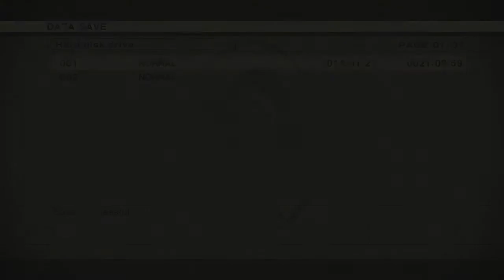Metal Gear Solid 3 Snake Eater Walkthrough Playthrough [MGS3] Part 23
Metal Gear Solid 3: Snake Eater is an action-adventure stealth video game directed by Hideo Kojima. Snake Eater was developed by Konami Computer Entertainment Japan and published by Konami for the PlayStation 2, and was released on November 17, 2004 in North America; December 16, 2004 in Japan; March 4, 2005 in Europe; and on March 17, 2005 in Australia. The game serves as a prequel to the entire Metal Gear series

Metal Gear Solid 3 gameplay part 1 2 3
Metal Gear Solid 3 let's play part 1 2 3
Metal Gear Solid 3 Campaign Playthrough
Metal Gear Solid 3 Single Player Campaign
Metal Gear Solid 3 SinglePlayer Campaign

Metal Gear Solid 3 Snake Eater Walkthrough Let's Play
Metal Gear Solid 3 Snake Eater Walkthrough
Metal Gear Solid 3 Snake Eater Playthrough
Metal Gear Solid 3 Snake Eater Let's Play
Metal Gear Solid 3 Snake Eater Walkthrough Part 1
Metal Gear Solid 3 Snake Eater Playthrough Part 1
Metal Gear Solid 3 Snake Eater Walkthrough Ending
Metal Gear Solid 3 Snake Eater Walkthrough Series
Metal Gear Solid 3 Snake Eater Gameplay
Metal Gear Solid 3 Snake Eater Gameplay Series
Metal Gear Solid 3 Snake Eater gameplay part 1
Metal Gear Solid 3 Snake Eater let's play part 1
Metal Gear Solid 3 Snake Eater Campaign Playthrough
Metal Gear Solid 3 Snake Eater Single Player Campaign
Metal Gear Solid 3 Snake Eater SinglePlayer Campaign

Metal Gear Solid all parts
metal gear all parts
the full story of the metal gear
the history of the big boss